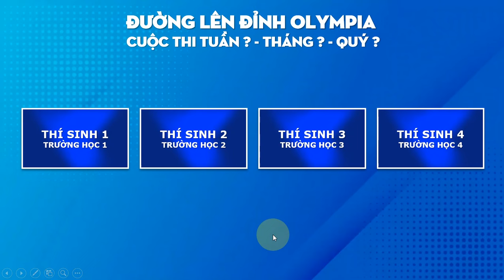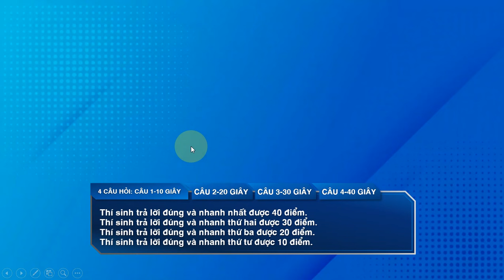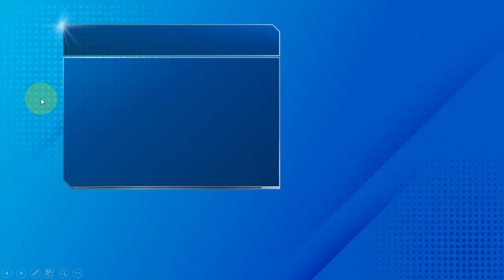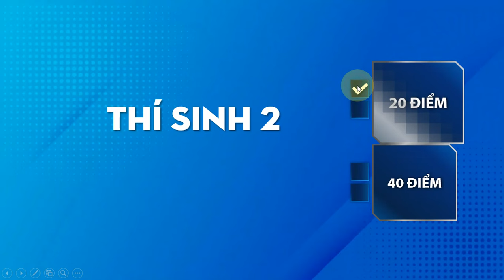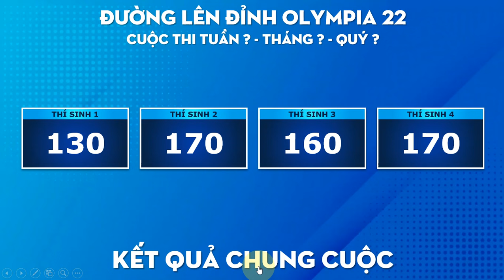[GIVEAWAY + UPDATE LẦN 2] ĐƯỜNG LÊN ĐỈNH OLYMPIA 22 SỬ DỤNG LUẬT QUÝ 1 VỚI ĐỒ HỌA TỰ LÀM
BẢN QUYỀN ÂM THANH "60s KHỞI ĐỘNG O17" THUỘC VỀ TMN CHANNEL VÀ ĐÀI TRUYỀN HÌNH VIỆT NAM
ÂM THANH ĐƯỢC LẤY CHỦ YẾU TỪ TRANG FANDOM OLYMPIA
Mọi người hãy tải các font sau đây nhé:
UTM Neutra
Myriad Pro
Myriad Pro Cond
SVN-Helves
UTM Avo